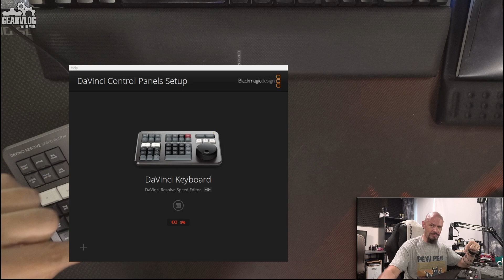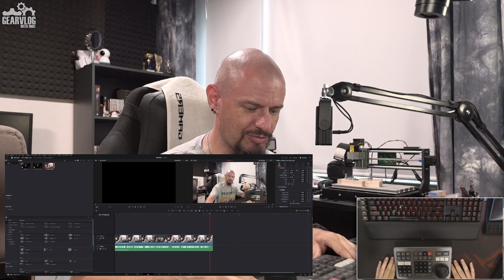Blackmagic DaVinci RESOLVE - Unboxing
Protože Mikýř mne vytrigroval tím, že VEGAS je brambora :DDD (teda ne jen proto) jsem šel do jiné střižny než je Vegas 17. A místo Adobe Premiere jsem zvolil BlackMagic DaVinci RESOLVE. Se střihovou klávesnicí DaVinci Resolve Speed Editor je to kombo v topu, včetně toho absolutně bezkonkurenční ceny!!!
Software sám o sobě je v normální verzi zdarma, bez waterprintu, bez nějakých extra omezení. A v plné vezi pak padají jakákoliv omezení, jako je třeba použití pluginů, export ve 4k a podobně.